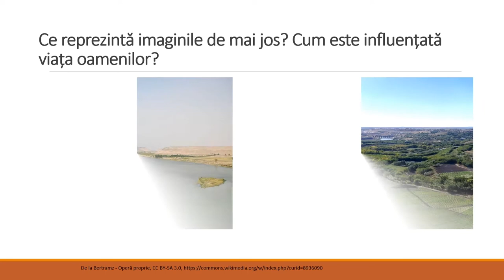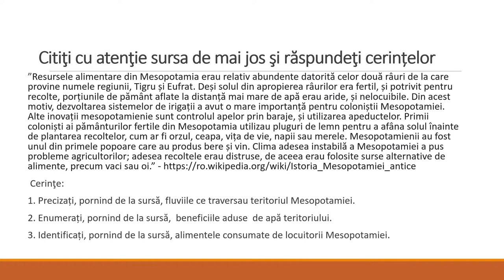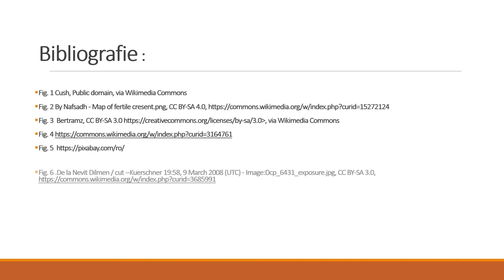Mediul natural şi viaţa cotidiană în Orientul Antic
Activitatea de învățare ce presupune utilizarea acestei resurse de tip video presupune stabilirea corespondenței între informațiile teoretice de la clasă și contexte cunoscute, momente ale vieții cotidiene.
Prin activitatea propusă elevii sunt implicati de la început în activitatea de învățare prin întrebările formulate de profesor astfel încât răspunsurile lor să-i ajute în deprinderea competenței propuse : utilizarea surselor istorice în  relatarea unui eveniment/proces istoric
Resursa propusă reprezintă un punct de plecare pentru realizarea  demersului de învățare în legătura cu studiul istoriei și folosirii surselor istorice pentru înțelegerea evenimentelor și proceselor istorice. Prin folosirea terminologiei de evenimente sau procese istorice se poate înțelege: evoluția omului într-o anumită perioadă istorică prin acțiunile pe care le realizează.
Resursa presupune îndeplinirea următoarelor aspecte:
Vizualizarea spațiului geografic și realizarea conexiunii cu ceea este spațiul istoric prin terminologia istorică folosită: Orientul Antic corelat cu temeni geografici : Asia Nord- estul Africii, Mesopotamia  etc.
Înțelegerea notiunii de mediu natural prin prezentarea imaginilor  fluviilor Eufrat și Tigru
După folosirea imaginilor ca surse pentru înțelegerea notiunilor, resursa propune consolidarea  înțelegerii noțiunilor prin sursa scrisă care are rolul de a înțelege.
Profesorul folosește imaginile prezentare in sursă pentru ai determina pe elevi să descopere categoriile sociale existente in Orientul Antic  și să observe dacă ele există și astăzi . Descoprirea categoriilor sociale și a ocupațiilor lor să se realizeaze prin exemple concrete.
Verficarea înțelegerii noțiunilor discutate
Consolidarea prin exercitiu practic  a noțiunilor
Rezultatele așteptate sunt de conștientizare și înțelegere a modului prin care mediul natural înfluențează viața cotidiană a omului, a ocupațiilor, a rolulrilor din societate.Conceptele  cheie care trebuie înțelese prin folosirea resursei sunt: mediul natural, viață cotidiană, ocupații, categorii sociale
Pentru elev prin folosirea diferitelor surse de învățare facilitează procesul de de învățare.
Pentru professor resursa are ca rezultat să ofere de sprijin pentru dezvoltarea creativității acestuia în folosul creșterii interesului copiilor pentru ora de istorie și pentru cunoaștere în general.